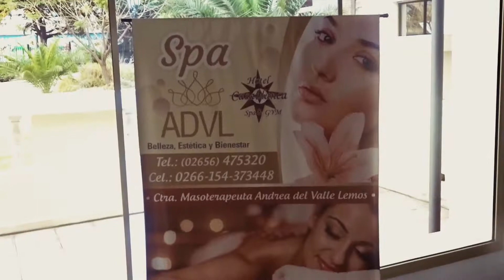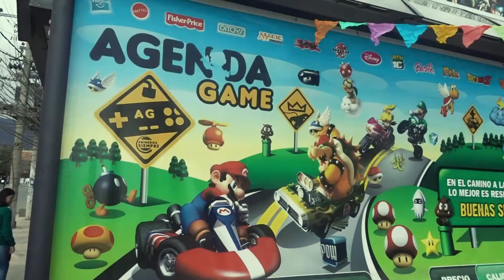san luis , merlo vlog112